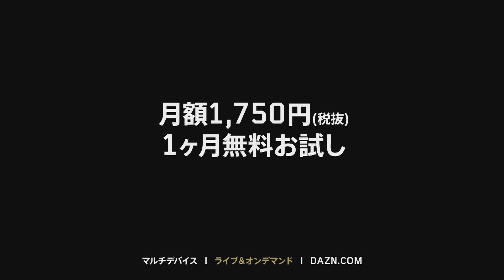J1第20節_週間ベスト5セーブ【DAZN提供】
DAZNが選ぶ明治安田生命J1リーグ第20節のベスト5セーブはこちら

Jリーグ 観るなら DAZN（ @DAZN_JPN ）で!!
2017シーズンより、J1・J2・J3全リーグ戦を が配信中!!

川崎フロンターレのその他の映像を見るならYouTube公式チャンネルにて